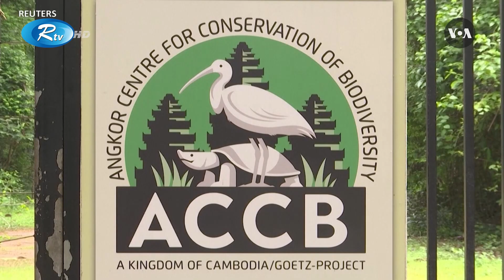VOA Asia Weekly | এশিয়া উইকলি | ভয়েস অফ আমেরিকার ইংরেজি বিভাগের নতুন আয়োজন এশিয়া উইকলি | Ep-115 |Rtv